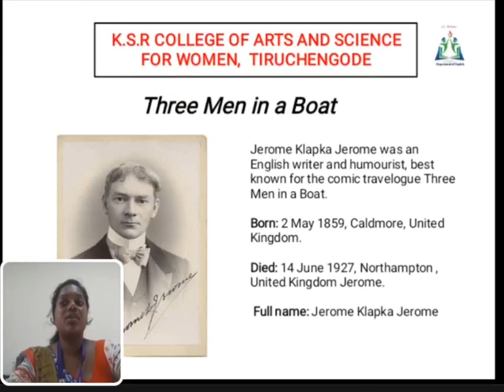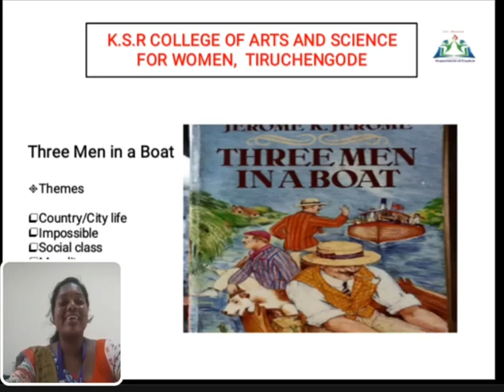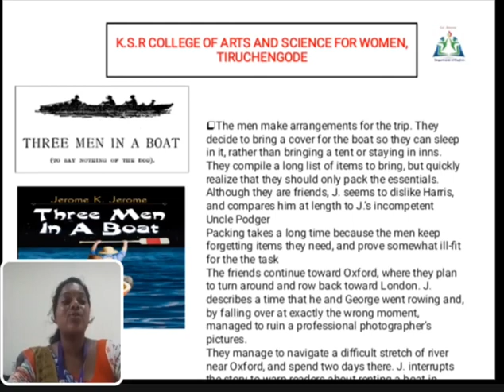LCS : FICTION UNIT 3 | Ms. K. PAVITHRA | English